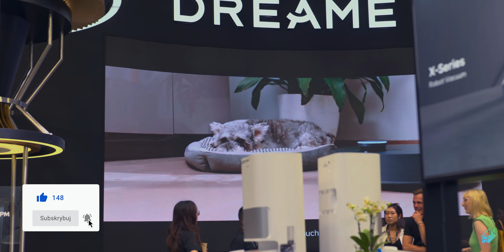Tak taniego robota all in one jeszcze nie było | Dreame na IFA 2024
Dreame to marka, która prężnie się rozwija w wielu kategoriach. Chociaż ją znamy głównie z robotów sprzątających,  ma też ręczne czy suszarki. Robot do koszenia trawników już Wam pokazywałem, ale nowością jest sprzęt do mycia basenów. Prototypowe funkcje jak chodzenie po schodach czy nowe szczotki główne do cięcia włosów to tylko niektóre z nowości zaprezentowanych na IFA 2024. L40 Ultra i L10s Ultra Gen 2 to najnowsze modele tego producenta, które oferują więcej za mniej. Natomiast gwiazdą jest MOVA E30 Ultra, która w świetniej cenie jest robotem all in one. Takiej oferty jeszcze nie było więc zapraszam do zapoznania się.

Partnerem odcinka jest Dreame.
Wszystkie nagrania, zdjęcia i opinie są moje własne.

0:00 Wstęp
0:24 Dreame L40 Ultra i L10s Ultra Gen 2
2:40 Rozwiązania przyszłości
3:40 Kosiarka Dreame A2
4:50 Robot do basenu, suszarki
5:30 MOVA by Dreame
7:25 Podsumowanie